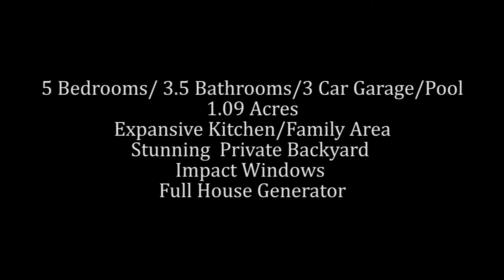6923 NW 66th Way Parkland Florida 33067 Branded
Beautifully Appointed Home Situated on an Idyllic Acre Lot! Upon Entering the Home You are Greeted by Marble Flooring & an Expansive Window, Allowing for Serene Views of the Resort Style Pool/Spa Area. The Kitchen & Family Room Area is Exceptionally Large with a Billiard Area, Island Kitchen with Granite & Fine Wood Cabinetry! Offerings: Full House Generator/Impact Windows/Summer Kitchen/ Master Suite With Spa Bathroom/Triple Split/Central Vac/ Oversize Pool with Sunning Ledge/Spa & Water Features!